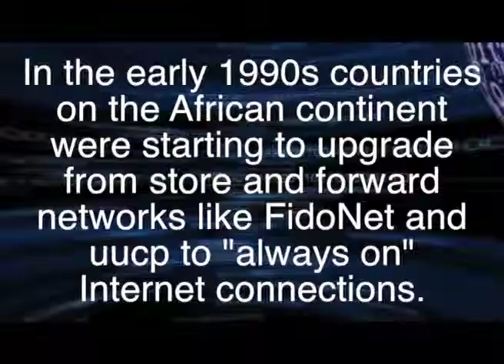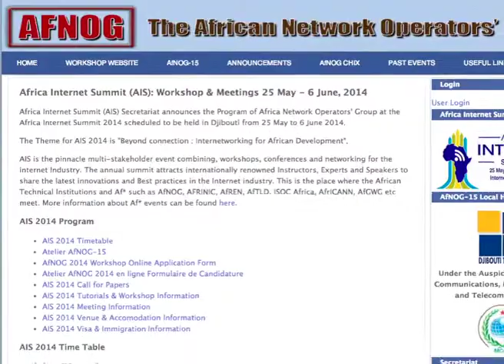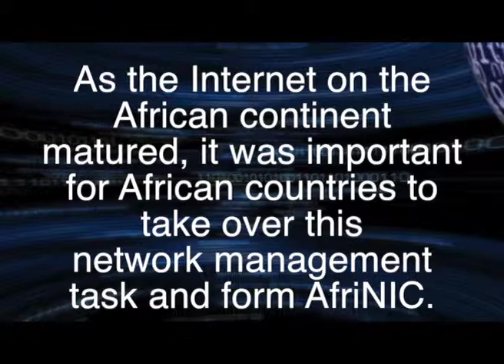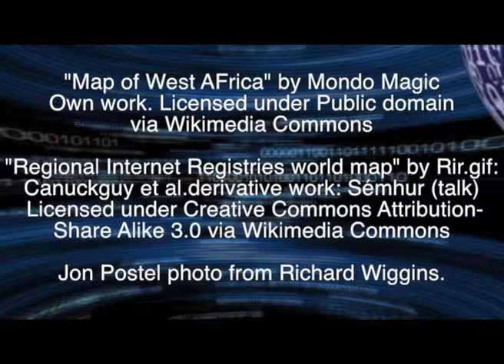Nii Quaynor: Bringing the Internet to Africa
Author Charles Severance interviews Nii Quaynor about how the story of bringing the Internet to Africa is one of cooperation and collaboration for the common good.